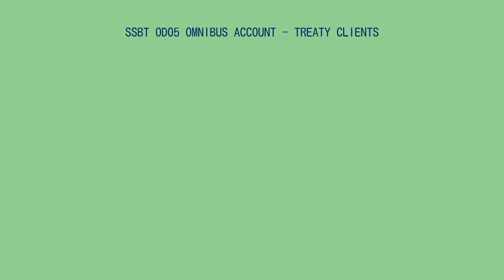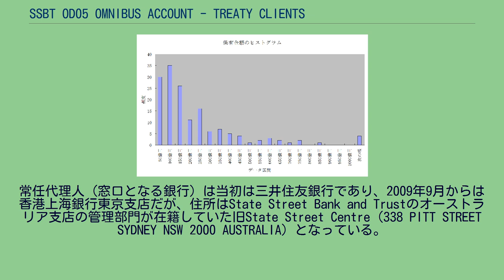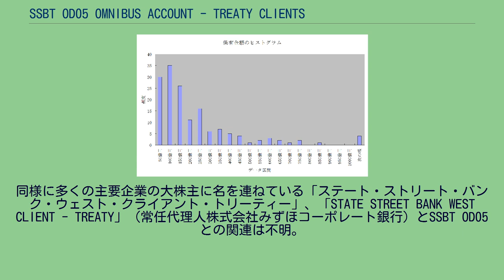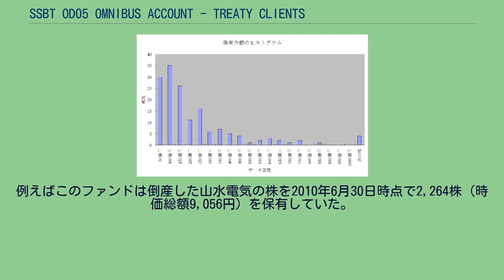SSBT OD05 OMNIBUS ACCOUNT - TREATY CLIENTS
SSBT OD05 OMNIBUS ACCOUNT - TREATY CLIENTS（旧: SSBT OD05 Omnibus China Treaty 808150）は、中国の政府系ファンド中国投資と国家外貨管理局によって運営されているとされる投資ファンドといわれている。
日本企業の大株主として知られ、2011年3月末時点で34社の株主として、有価証券報告書に登場した。
日本株の時価総額は2012年3月末時点で3兆5000億円に達して238社の株主となった。
2013年3月末時点で4兆2000億円になるも2014年3月末時点で日本株を1279億円の22社まで減らし、2015年3月末時点で1社も株主で見られなくなり、BONYT JAなど複数の名義に分散したともされている。
様々な表記があり、最も多い「SSBT OD05 OMNIBUS ACCOUNT - TREATY CLIENTS」（英数字半角）や「SSBT OD05 OMNIBUS ACCOUNT- TREATY CLIENTS」（ACCOUNTとハイフンの間にスペースがない）、「ＳＳＢＴ　ＯＤ０５　ＯＭＮＩＢＵＳ　ＡＣＣＯＵＮＴ−ＴＲＥＡＴＹ　ＣＬＩＥＮＴＳ」（英数字全角）、「エスエスビーティー オーディー０５オムニバス アカウント トリーティー クライアンツ」（カタカナ）や「SSBT OD05 オムニバス　アカウント　トリーティー　クライアンツ」（半角英数字+カタカナ）などがある。
また、旧称としては「SSBT OD05 オムニバス チャイナ トリーティ 808150」だった。
住所の表記も文書ごとにバラバラなことから、これらは全て同じファンド・住所のことを指していると思われる。
常任代理人（窓口となる銀行）は当初は三井住友銀行であり、2009年9月からは香港上海銀行東京支店だが、住所はState Street Bank and Trustのオーストラリア支店の管理部門が在籍していた旧State Street Centre（338 PITT STREET SYDNEY NSW 2000 AUSTRALIA）となっている。
このことからファンドの冒頭の"SSBT"はState Street Bank and Trustの略称だと推定できる。
一方ソニーの平成23年度有価証券報告書によるとSSBT OD05 Omnibus Account - Treaty Clientsは「主として欧米の機関投資家の所有する株式の保管業務を行うとともに、当該機関投資家の株式名義人となっています。」となっている。
同様に多くの主要企業の大株主に名を連ねている「ステート・ストリート・バンク・ウェスト・クライアント・トリーティー」、「STATE STREET BANK WEST CLIENT - TREATY」（常任代理人株式会社みずほコーポレート銀行）とSSBT OD05との関連は不明。
金融商品取引法で「大量保有報告義務」となるのは5%超であるが、持株比率1%以上があれば当該会社の「株主提案権」を得られ、3%以上があれば「会計帳簿の閲覧権」と「株主総会の招集請求権」を得られる。
すなわち、発行済み株式のうち3%以上あれば、「財布の中を全て見る権利」と「財布の中身の使い方を提案する権利」の両方を得られる。
東証一部 （カッコ内は合併・改名後の企業名） 東証二部 JASDAQ （カッコ内は合併・改名後の企業名・イタリック体は最新の有価証券報告書・四半期報告書等で保有が確認されていない銘柄） 東証一部 マザーズ （カッコ内は合併・改名後の企業名・イタリック体は最新の有価証券報告書・四半期報告書等で保有が確認されていない銘柄） 東証一部 マザーズ JASDAQ 東証一部 各企業への投資金額のヒストグラム。
ほとんどの投資が200億円未満であり、1企業に500億円を超す投資をすることは稀である。
大株主として記載されていない小規模な投資もしていると仮定すれば、50億円未満の投資はもっと多いであろう。
保有銘柄には著しい偏りがみられ、保有銘柄全体の1/4強が上位3業種（電気機器・化学・輸送用機器）に集中している。
上記リストは大株主（上位10位）として公表されている分だけ...